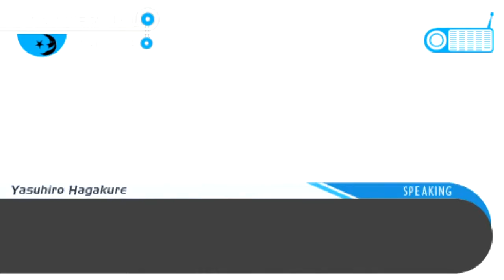EYE FOR A EYE - Danganronpa: Trigger Happy Havoc - Playthrough Walkthrough - Chapter 4 Part 6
GAME: Danganronpa: Trigger Happy Havoc

PHANTOMSHARKGAMING

Tags: danganronpa 2 goodbye despair super dangan ronpa english lets let's play nicob nicob7700 finale final best good ending "best ending" "good ending" funny lets cry game let's walkthrough playthrough part 1 "part 1" ost soundtrack ps vita playstation monokuma monomi usami nagito komaeda hajime hinata chiaki nanami fuyuhiko kuzuryu ibuki mioda kazuichi soda gundham tanaka byakuya togami mikan tsumiki hiyoko saionji akane owari nekomaru nidai teruteru hanamura sonia nevermind mahiru koizumi peko pekoyama danganronpa dangan ronpa english lets let's play finale final best good ending "best ending" "good ending" funny lets cry game let's walkthrough playthrough psp part 1 "part 1" ost soundtrack